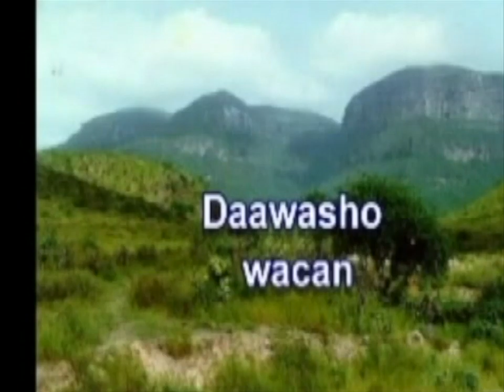SHEEKIOXARIIR rag ninkii u geesisanaa